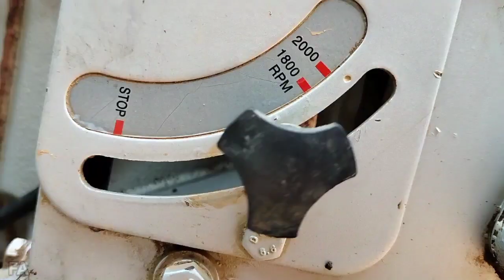Oil Seal Leaked In My Power Tiller While Working || Preparing Field For Vegetable Farming In Winter